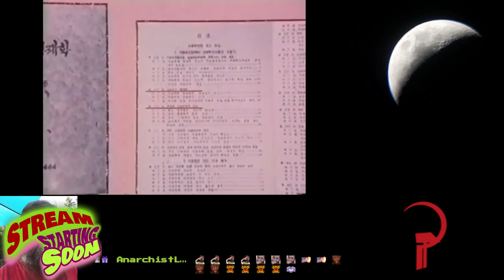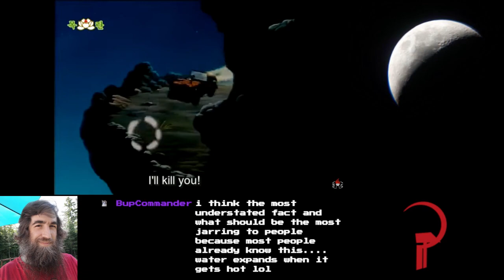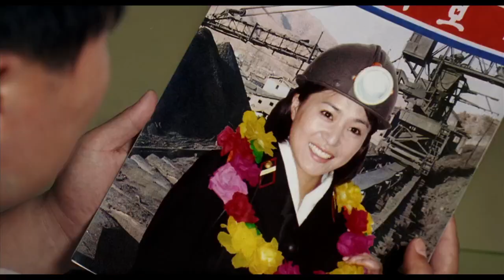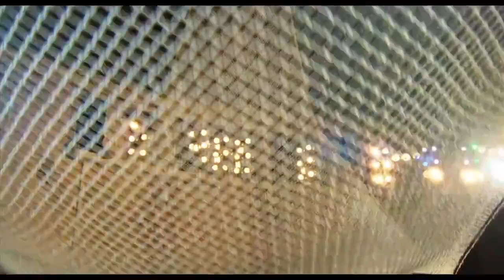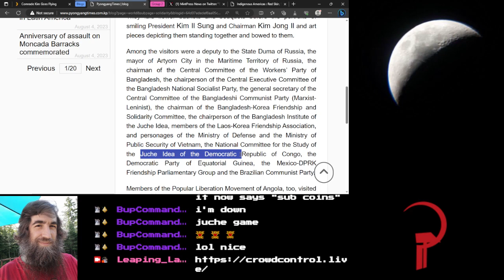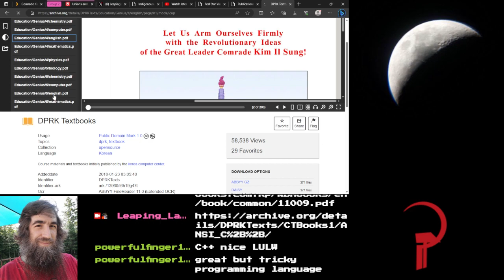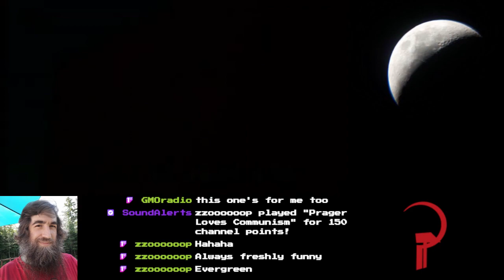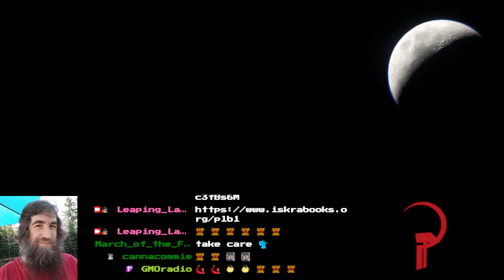JUCHE GANG LIVE | Movie Monday - Comrade Kim Goes Flying | Communist News and Chat